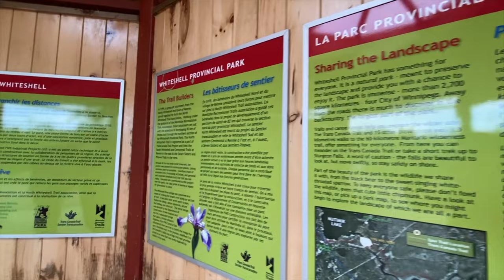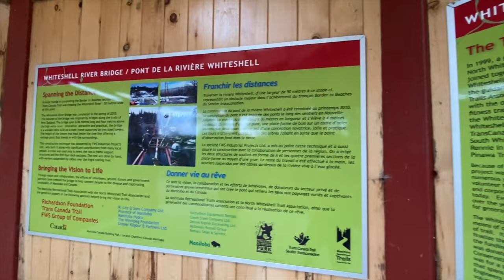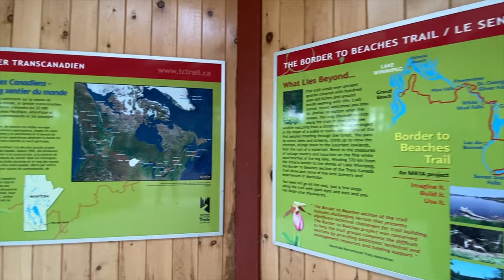[4K] Exploring Nutimik Lake, Manitoba